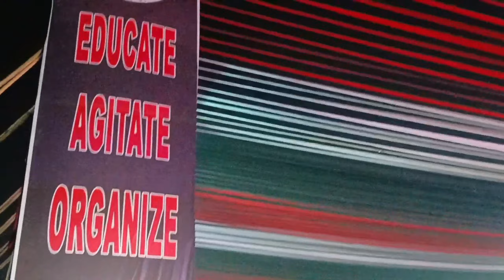It's awesome EVENT we enjoyed lots//asin agom n me//Taye koneng vlog//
,ashish chanchlani,
,punjabi songs
,dynamo gaming#
, pewdiepie
, bb ki vines
, t series
, pubg
, tom and jerry
,emiway bantai
,study iq
,minute crafts, amit bhadana
,stand up comedy
,mumbiker nikhil
, bts
,free fire